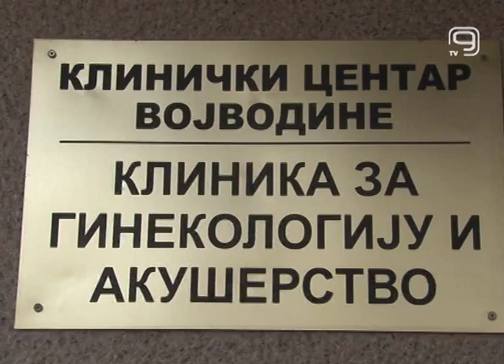TV KANAL 9, NOVI SAD: KCV: AKUŠERSKA ANESTEZIJA JE NEOPHODNA PRAKSA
Skup lekara posvećen akušerskoj anesteziji održan je na Klinici za ginekologiju i akušerstvo Kliničkog centra Vojvodine. Već petu godinu stručnjaci iz Amerike sarađuju sa domaćim anesteziolozima, a ove godine i sa ginekolozima-akušerima, kako bi ovaj vid prakse približili lekarima, ali i pacijentima u našoj zemlji.